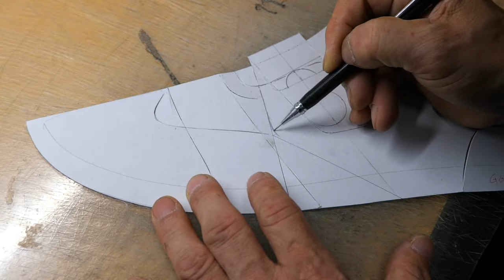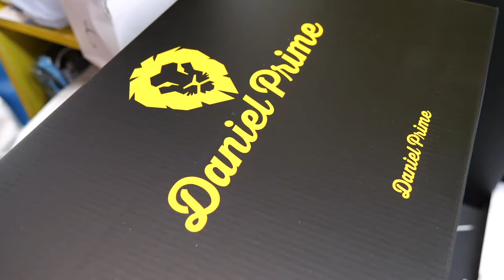process of making golf shoes. An old shoe factory in Korea.